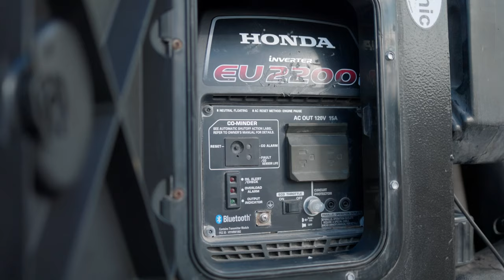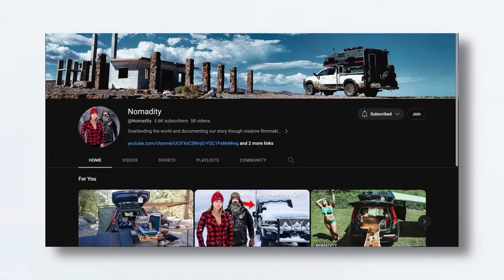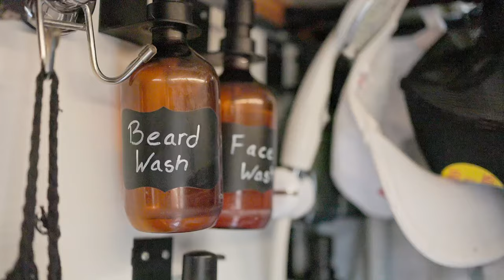Construcción personalizada de camioneta Camper 4x4: apto para uso todo terreno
Su YouTube:

Su IG:

 / nomadidad

DESCRIPCIÓN DEL VIDEO:

🚌 Conoce la máquina Overland definitiva: descubre cómo esta pareja convirtió su sueño en realidad al crear una casa móvil compacta pero totalmente equipada. Desde una pintoresca cocina hasta una zona de cocina al aire libre inteligentemente diseñada, cada centímetro de su caravana está optimizado para ofrecer funcionalidad y encanto rústico.

🍳 Cocina pequeña, grandes sueños: Brittany y Jay sienten pasión por la estética del cobre, que se refleja en la decoración antigua de su cocina. A pesar de su pequeño tamaño, la cocina alberga un fregadero funcional, un amplio espacio de almacenamiento para ollas, sartenes y alimentos, y un preciado ahumador para cocinar al aire libre. Su dedicación al estilo rústico se hace evidente en cada rincón, desde la barra de cobre hasta la cafetera antigua.

🍽️ Comedor y área de trabajo: su caravana también cuenta con un área de comedor versátil con una mesa giratoria, que sirve como comedor y espacio de trabajo. No se trata solo de comidas; es un centro para la creatividad y la relajación, adornado con faroles rústicos y decoraciones encantadoras.

🚿 Comodidades compactas: en este pequeño espacio, cada elemento tiene un propósito. La caravana incluye un baño de compostaje y una acogedora zona para dormir con una cama de tamaño completo. Si bien el espacio es limitado, la pareja ha integrado ingeniosamente un calentador de cama y soluciones de prevención de humedad para garantizar comodidad y salud.

🔋 Soluciones de energía y agua: al comprender la importancia de la autosuficiencia, han equipado su caravana con un sistema de energía robusto, que incluye una instalación solar de 400 vatios y un generador de respaldo. Su innovador sistema de purificación de agua les permite obtener agua de varios lugares, lo que garantiza que siempre tengan agua limpia y segura.

🌐 Mantenerse conectado con Starlink: a pesar de sus aventuras remotas, mantenerse conectado es crucial. Su sistema Starlink proporciona Internet confiable incluso en los lugares más aislados, lo que garantiza que siempre estén a solo una llamada o un mensaje del resto del mundo.

💼 Mantener su estilo de vida: Jay y Brittany han encontrado formas de mantener económicamente su vida nómada. Desde la gestión de propiedades de alquiler hasta funciones de servicio al cliente y su creciente canal de YouTube, han diversificado sus fuentes de ingresos para respaldar su viaje.

🌲 Abrazar la libertad: esta pareja ha encontrado la verdadera libertad en su estilo de vida terrestre. Animan a otros a explorar esta forma de vida, enfatizando la liberación del estrés y el regreso a lo esencial: buena comida, agua, unos a otros y sus mascotas.

📹 Sigue su viaje: si te inspira la historia de Jay y Brittany y quieres obtener más información sobre consejos para viajar por tierra o simplemente disfrutar de sus aventuras, consulta su canal de YouTube, Nomad. Comparten una gran cantidad de conocimientos y experiencias que podrían inspirarte a comenzar tu propio viaje.

Gracias por acompañar a Jay y Brittany en este recorrido por su camper y su estilo de vida únicos. Si anhelas una vida de aventuras y simplicidad, su historia es un testimonio de que es posible lograrlo. Sigue los enlaces a continuación para conectarte con ellos y explorar más de su fascinante mundo.